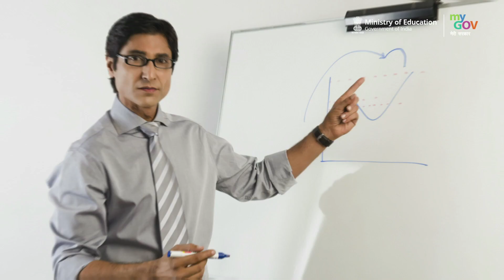National Education Policy 2020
We invite all the Teachers and Principals to come forward and share their Ideas and Suggestions on various themes/subjects for an Effective Implementation of NationalEducationPolicy2020.